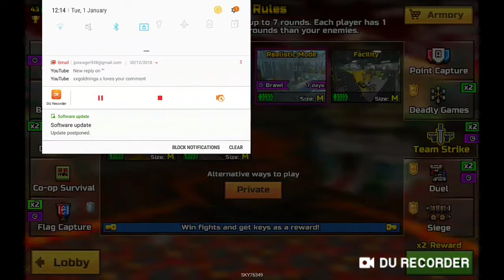Pixel Gun 3D Cyber Santa new pets and 550 key openings